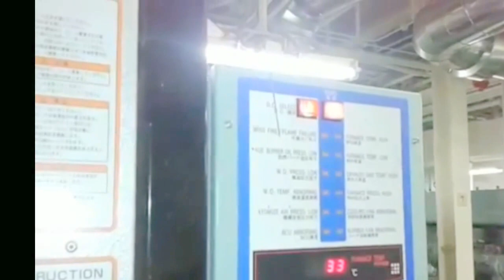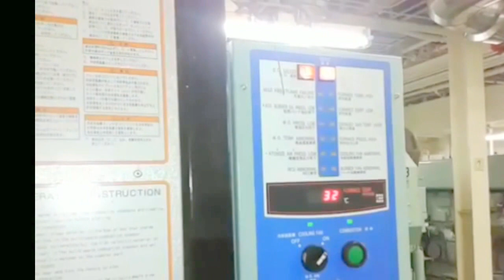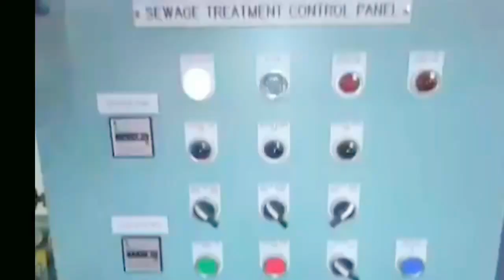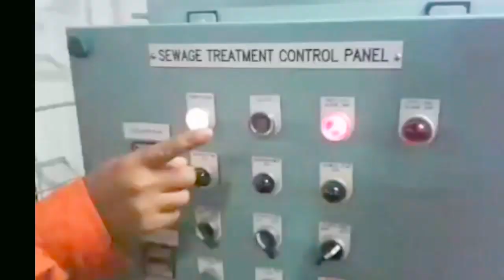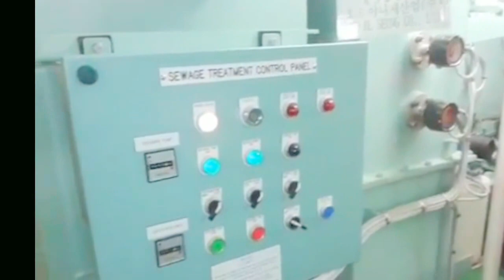Prosedur Pengoperasian Incenerator Dan Sewage